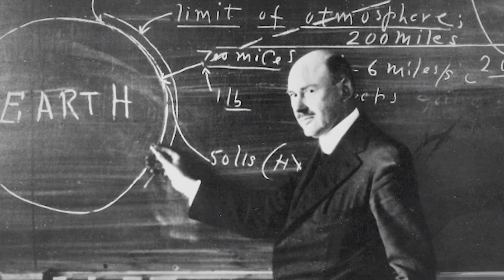Robert Goddard's Quest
Dr. Robert Hutchings Goddard (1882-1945) is considered the father of American rocketry. A theoretical scientist as well as a practical engineer, he held more than 200 patents, although he was reluctant to publicize his work during his lifetime.

Credits: Select archival materials provided by NASA